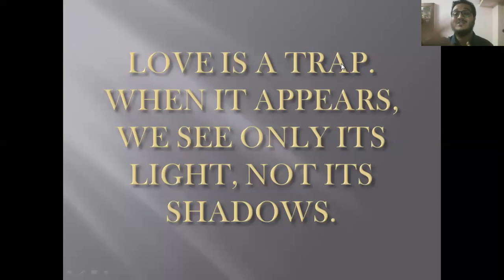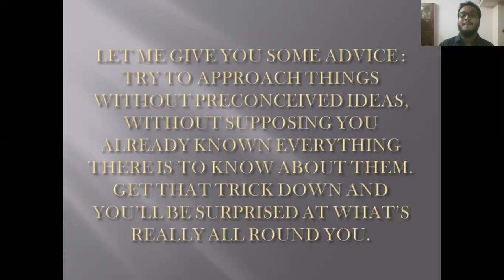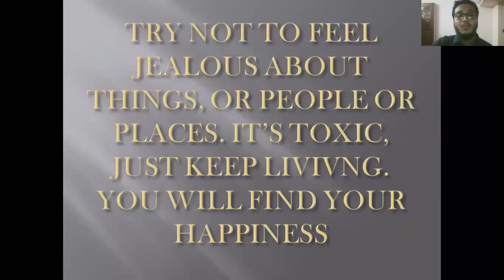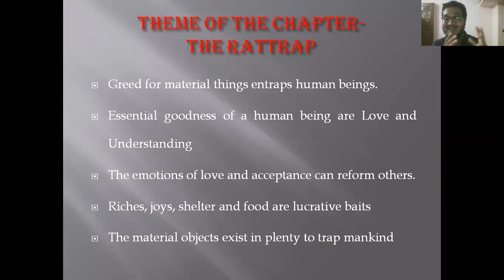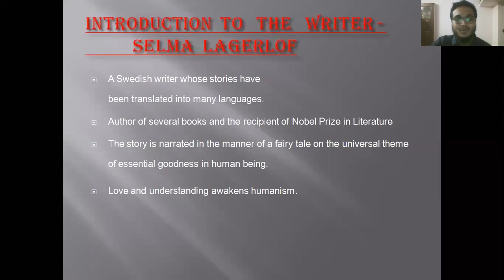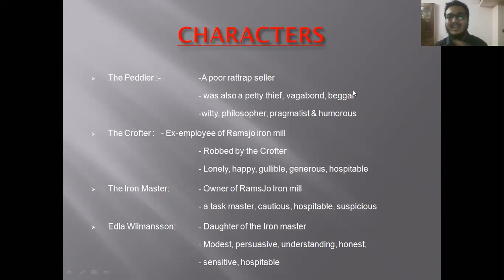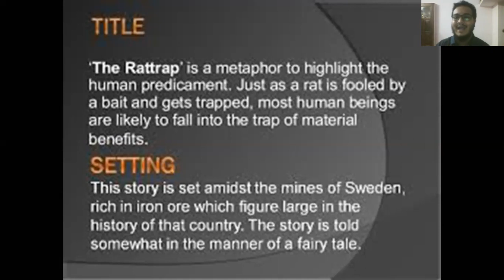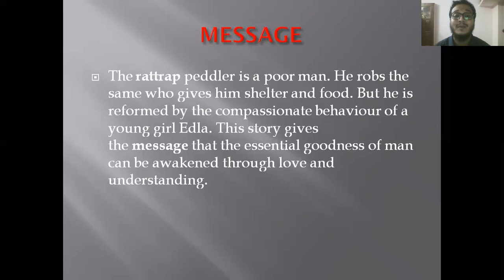Introduction on The Rattrap by Selma Lagerlof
Introduction, Theme, Settings, Character, Title, Message, Vocabulary, these are the content covered. Tomorrow line-wise explanation will be shared.